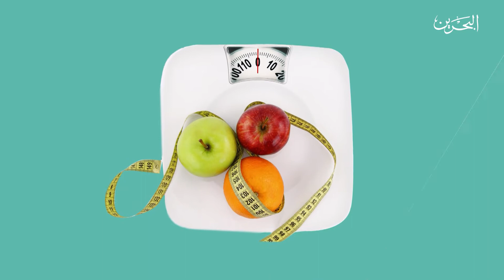نصائح صحية |الحلقة 20| تشخيص مرض السكري